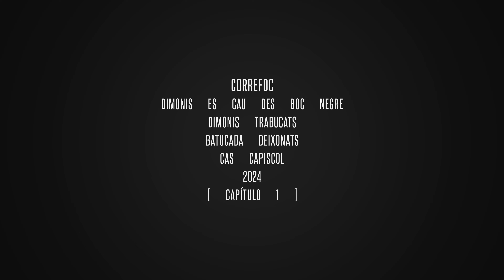CORREFOC CAS CAPISCOL 2024 - ES CAU DES BOC NEGRE [ parte 1 ]